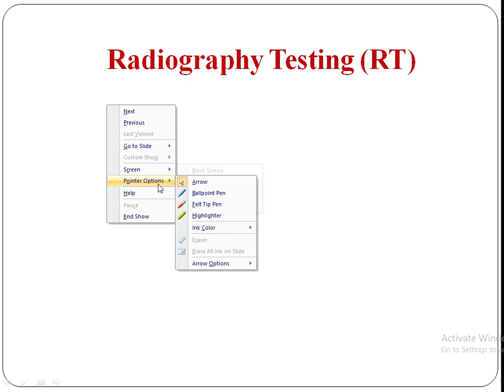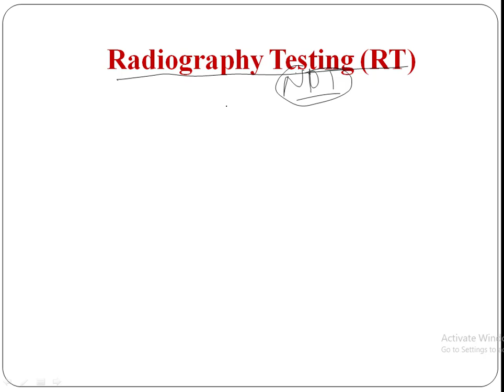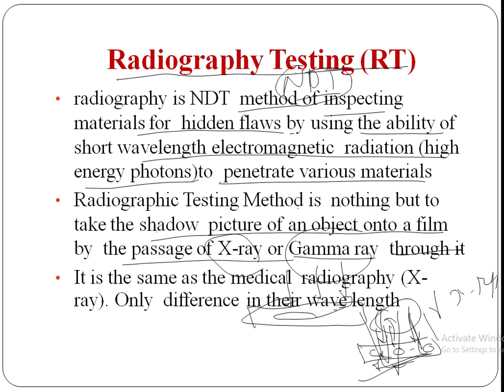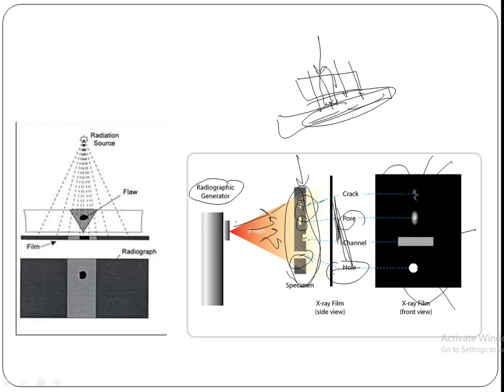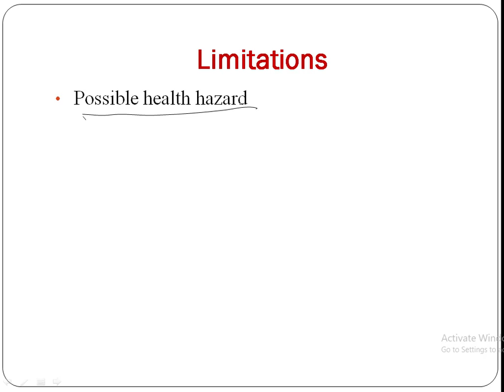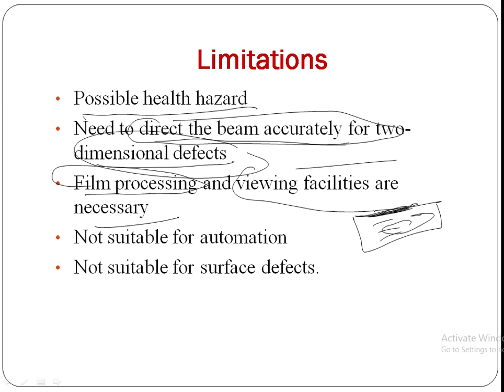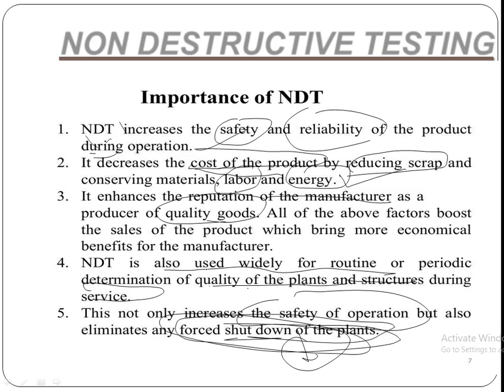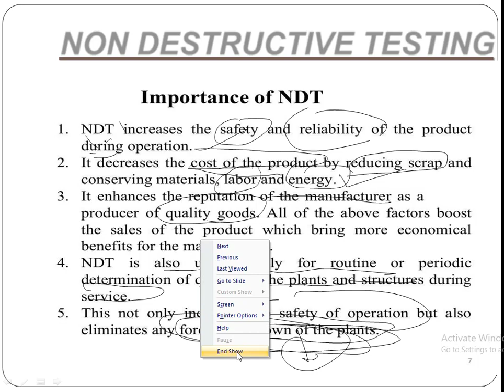Radiography Testing - Non destructive testing Material Science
Radiographic Testing (RT or X-ray or Gamma ray) is a non-destructive testing (NDT) method that examines the volume of a specimen. Radiography (X-ray) uses X-rays and gamma-rays to produce a radiograph of a specimen, showing any changes in thickness, defects (internal and external), and assembly details to ensure optimum quality in your operation.

RT usually is suitable for testing welded joints that can be accessed from both sides, with the exception of double-wall signal image techniques used on some pipe. Although this is a slow and expensive NDT method, it is a dependable way to detect porosity, inclusions, cracks, and voids in weld interiors.

RT makes use of X-rays or gamma rays. X-rays are produced by an X-ray tube, and gamma rays are produced by a radioactive isotope.